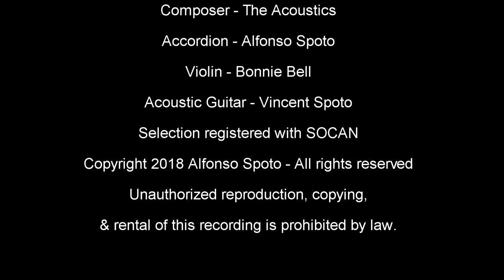The Acoustics – Nanna's Lullaby, Video Feb 15, 2018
The Acoustics Live at Grant Avenue Studio – Feb 15, 2018 Performing “Nanna's Lullaby”
Composed by The Acoustics.
Accordion: Alfonso Spoto
Violin: Bonnie Bell
Acoustic Guitar: Vincent Spoto
Selection registered with SOCAN.
copying, and rental of this recording is prohibited by law.

*Recorded and Mixed by:  Bob Doidge
* Mastered by: Amy King
*Assistant Engineer:  Andrew MacPhail
*At Grant Avenue Studio, 38 Grant Avenue, Hamilton, Ontario, Canada